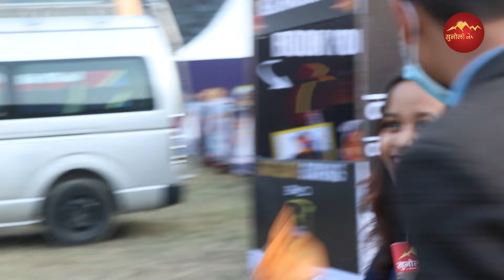एनपिएलमा एकपछि अर्को रेकर्ड बन्दा दर्शकहरु उत्साहित, त्रि.वि मैदानमा देखियो एतिहासिक क्रेज NPL TU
Camera:-  Nishan  Magar
Video Editor : Amit Thakur